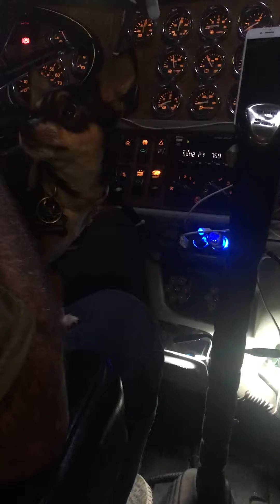The babies enjoying ice cream. Gomez, Wednesday and Mortisha 🍦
11/3/18 ice cream 🍦 time!!! The babies Gomez, Wednesday and Mortisha all love ice cream. 🍦